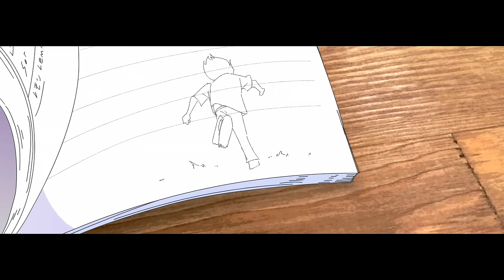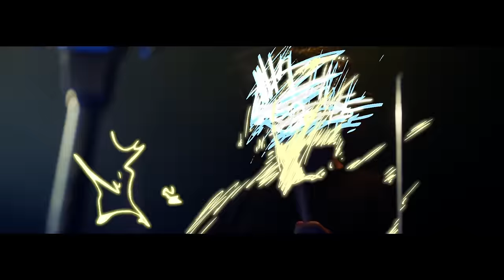THE BREAKAWAYS 「GIRL ELECTRIC」 Music Video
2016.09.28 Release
1st mini Album
「N.T.A.」

[Profile]

In 2016 From London To Tokyo
Tokyo...city with full of dreams
THE BREAKAWAYS came down here to get a piece of chance
And they'll show a new music movement called "NEO ALTERNATIVE" and spread it in young generations... NEO TOKYO Rock This Town...

〈2016年 From LONDON to TOKYO
夢が落ちている街TOKYOにTHE BREAKAWAYSが、チャンスのかけらを拾うためやって来た。
新たなサウンド“NEO ALTERNATIVE”を提示し、若者達と分かち合うため。NEO TOKYO Rock This Town...〉

Director：TAICHI KIMURA

Dop：RINA YANG

Camera Assistant：KATE MOLINS

Gaffer：HIROYUKI OTA

Stylist：IO TAKEMURA

HM：AKINA SHIMIZU

Animation Director：RAPPARU

Animator：RAPPARU, KINARI

Scan & Paint：ASHITAKA

Background：ASANO

Compositer：FUKKUN

Producer：TARO MIKAMI (CEKAI /  GROUNDRIDDIM)、TAKUMI KIDOKORO

Production：CEKAI